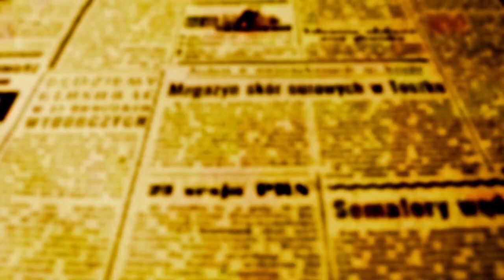Beozzo: Aproximou-se de Jesus um leproso suplicando-lhe de joelhos: “Se quiseres, podes limpar-me”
Jesus teve compaixão do leproso, ficou comovido, estendeu a mão e tocou-o dizendo: “Eu quero, fique limpo. No mesmo instante, a lepra desapareceu e ele ficou curado” (Mc 1, 40-45). O leproso devia ficar sempre fora da cidade, num lugar afastado, com as roupas rasgadas, cabelos desgrenhados e gritando “leproso”, para ninguém dele se aproximar.

Este, porém, transgride todas as regras da sociedade e dos preceitos religiosos. Corre para Jesus, lança-se de joelhos aos seus pés e suplica-lhe para ser curado. Jesus transgride igualmente as regras do isolamento e exclusão impostas ao leproso e aos demais. Estende sua mão e toca aquele corpo chagado, num gesto destinado a restabelecer o contato humanizante. Limpa-o da lepra. Devolve-o à vida, aos seus e ao convívio social e religioso: “Não diga nada a ninguém, mas para que conste, vai apresentar-te ao sacerdote e oferecer para a tua purificação, o que Moisés ordenou como prova para eles” (1, 44). Ao tocar o leproso, Jesus tornou-se, por sua vez impuro. Marcos comenta, dizendo: “Por isso, Jesus não podia mais entrar publicamente numa cidade, ficava fora, em lugares desertos” (1, 45). Mateus, faz dessa cura a primeira das dez que ele reúne nos capítulos 8 e 9 do seu evangelho, logo depois do sermão da montanha, como a dizer que os mais excluídos, abandonados e evitados, são os primeiros a serem acolhidos no Reino. Deus acolhe os impuros e os indesejáveis. Deus é contra toda e qualquer exclusão e ainda mais, contra aquelas que queremos justificar “em seu nome ”. Jesus é criticado porque entra em contato com os marginalizados do seu tempo, porque come com publicados e pecadores, porque estende a mão para os intocáveis, para a mulher estrangeira, para o centurião pagão, para o bandido cruficado com ele: "Eu te asseguro, hoje estarás comigo no paraíso" (Lc 23, 44). Como não nos lembrar de Francisco de Assis que abraçou o leproso abandonado fora da cidade? Não pode curá-lo da lepra, mas o livrou da exclusão, ao abraçá-lo como irmão. Este é o apelo da Campanha da Fraternidade deste ano, que será aberta logo mais na Quarta-feira de Cinzas inaugurando o tempo de conversão quaresmal, que nos conduz à Páscoa do Ressuscitado. A Campanha pede acolhida sem discriminações e exclusões, que nos deixemos converter ao apelo de Jesus por laços de verdadeira amizade entre nós: “Vós sois todos irmãos e irmãs” (Mt 23, 8). Lucas nos relembra neste episódio, onde Jesus ia buscar força para afrontar as críticas e condenações por transgredir a lei, para “salvar uma vida”: “mas ele se retirava a lugares solitários para orar” (Lc 5, 16).